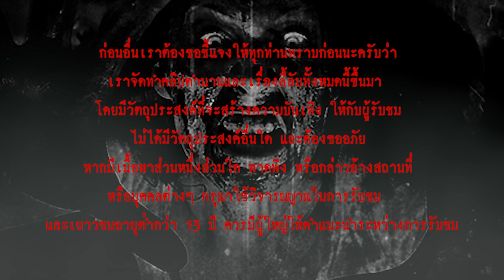ผีสาวที่พังงา l เรื่องเล่า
...คืนนั้นคุณโป้รู้สึกว่ามีใครมาเหยียบขาคุณโป้ แล้วก็สลับไปเหยียบหน้าอก จากนั้นก็เหยียบแขนซ้าย ในขณะที่โดนเหยียบแขนซ้ายอยู่นั้น คุณโป้ก็เห็นเป็นขาของผู้หญิงคนหนึ่ง ที่ใส่ชุดสีขาว ยาวถึงตาตุ่ม นาทีนั้นคุณโป้รู้สึกเจ็บมากๆ เลยรีบท่องคาถาเดิม ที่เคยท่อง ขณะที่กำลังท่องอยู่ ผู้หญิงคนนั้นได้โน้มตัวลงมาที่หน้าคุณโป้ ผมของเธอยาวจนปิดหน้าคุณโป้ แล้วก็มาพูดข้างๆหูคุณโป้ว่า “กูไม่กลัวคาถานี้หรอก ฮ่าๆๆๆ” ...